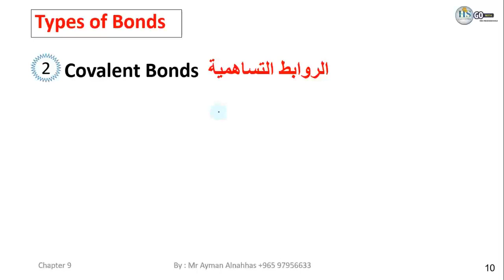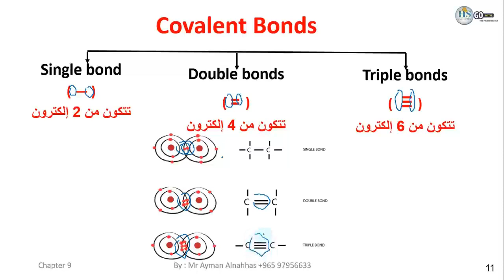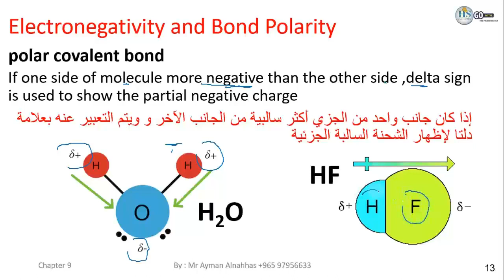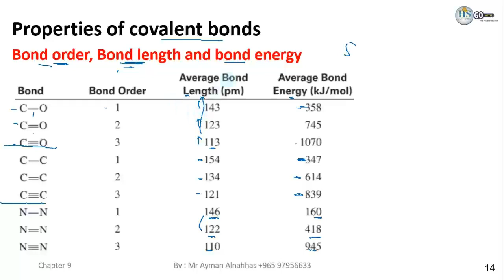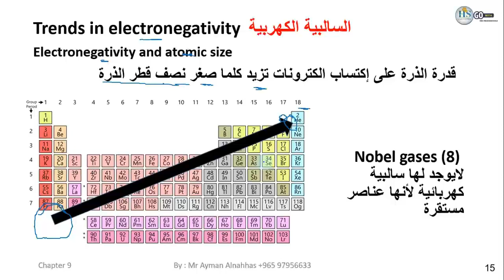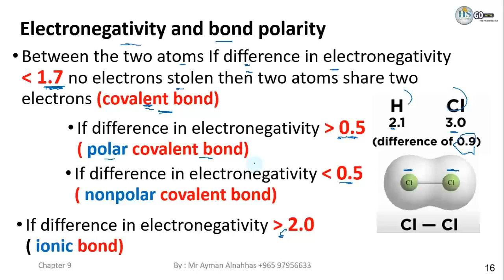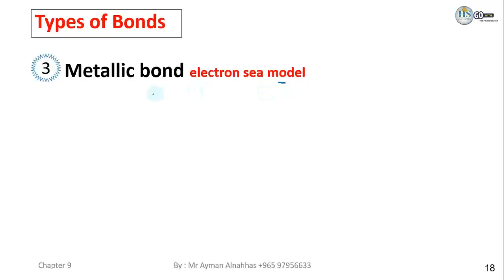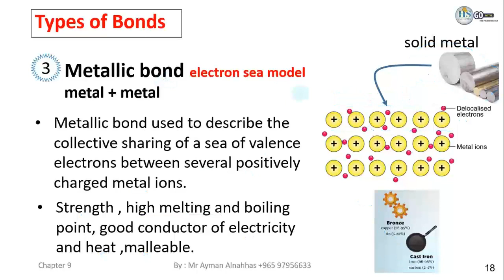Chemistry 115 Chapter 9 Covalent Bonds & Metallic Bonds